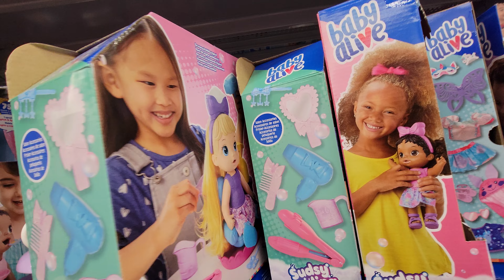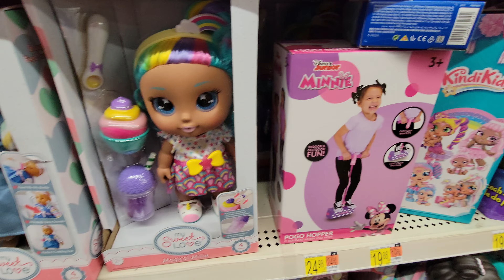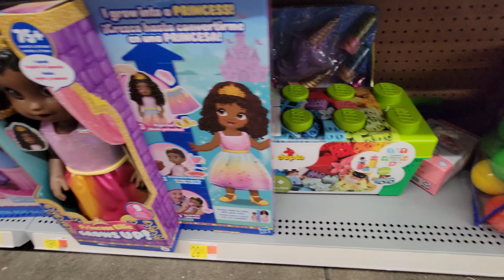Toys at Walmart Part 1 - Dec. 2022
- Christmas Season -